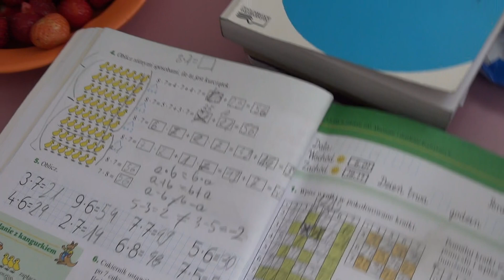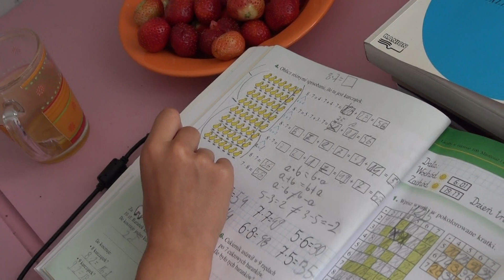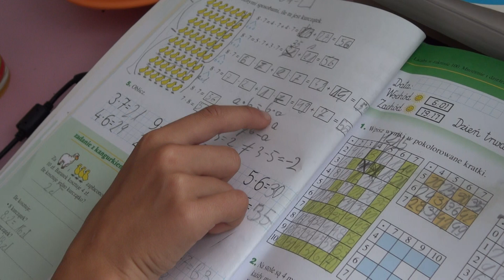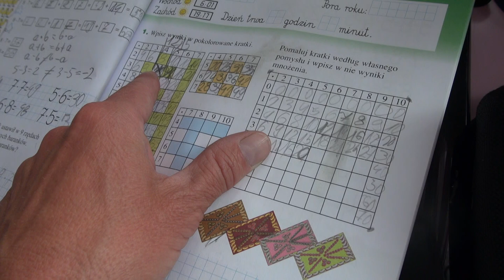Monika - uczennica Niemagistra Zarzyckiego, córka wolontariusza ze świetlicy "Hades"